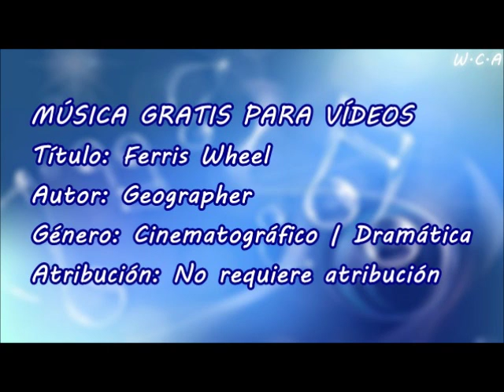Ferris Wheel - Geographer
Título: Ferris Wheel
Autor: Geographer
Género: Cinematográfico | Dramática
Atribución: No requiere atribución